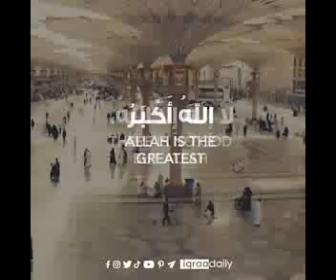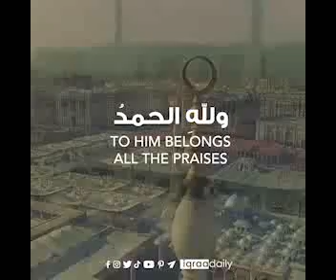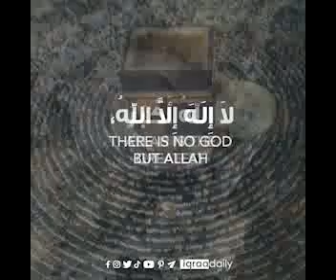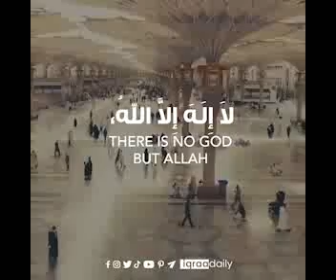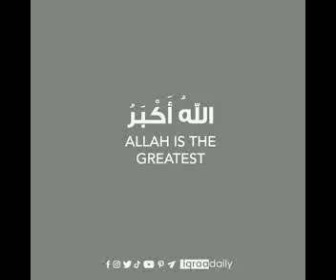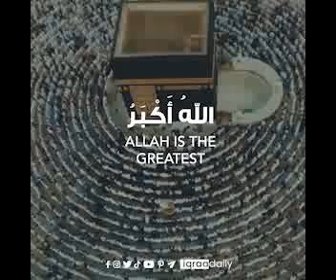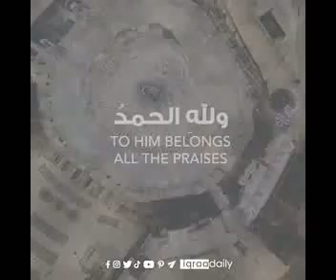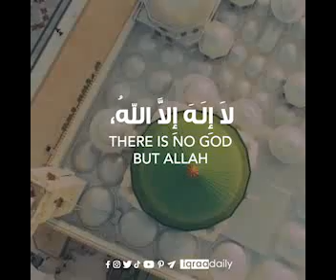Allahu Akbar, Allahu Akbar La ilaha ill Allah | Takbeer | Hajj 2021 | تكبيرات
Wa lillahil Hamd